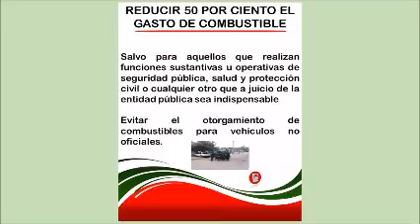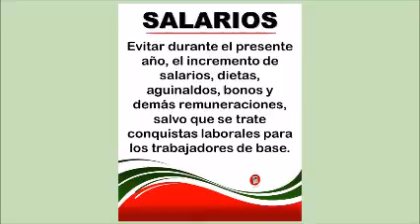PLAN DE AUSTERIDAD Y RACIONALIDAD DE LOS RECURSOS PÚBLICOS PROPUESTO POR LA BANCADA DEL PRI